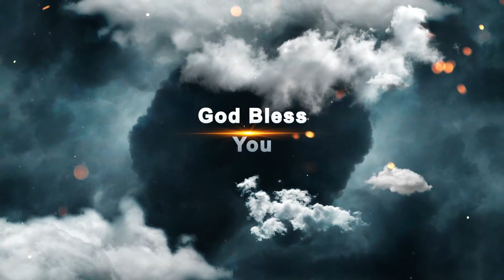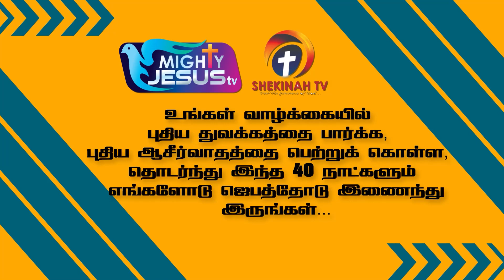MATRAM VARUM I DAY-01I SPECIAL MEETING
MATRAM VARUM I DAY-01I SPECIAL MEETING OF MIGHTY JESUS  TV IN ASOSIATED WITH SHEKINAH TV 40 Days Prayer For Details Contact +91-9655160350, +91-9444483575, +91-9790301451